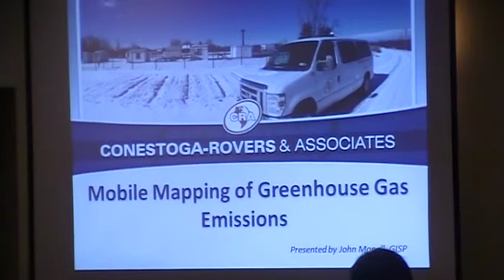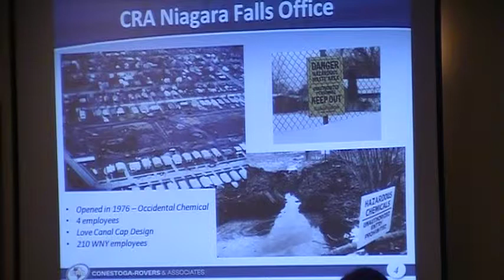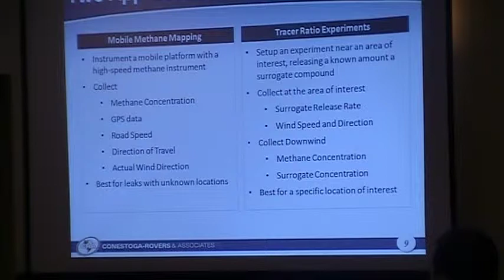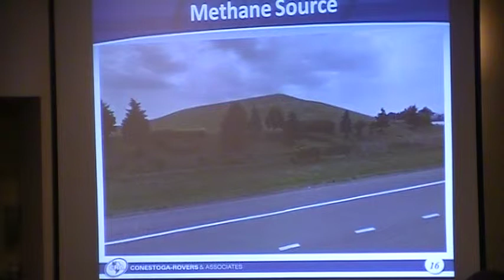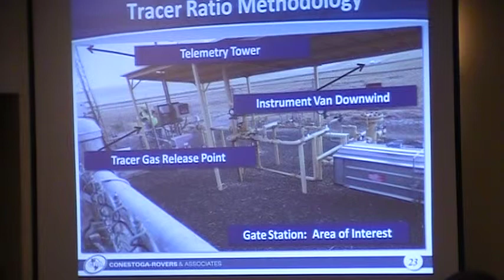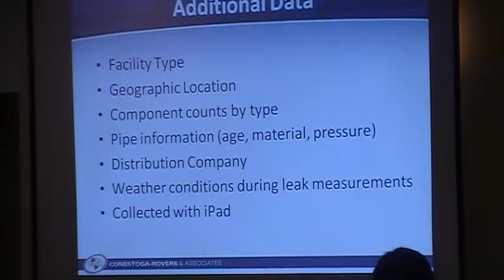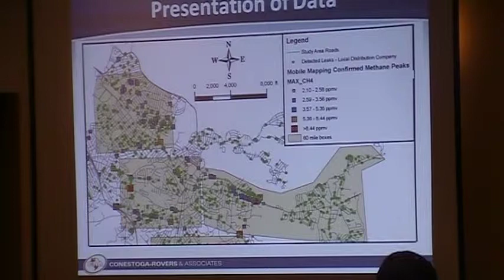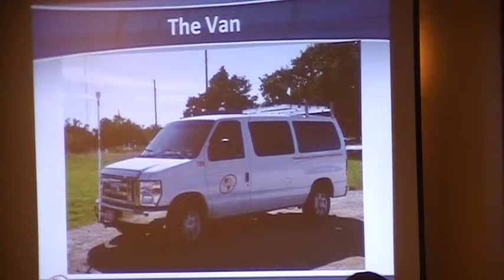NYGeoCon 2013 - Mobile Mapping Session - Mobile Mapping of Greenhouse Gas Emissions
Conestoga-Rovers and Associates (CRA) has developed the specialized capability of determining area source emissions of atmospheric levels of greenhouse gases, from sources such as landfills and natural gas leaks.  These determinations employ Cavity Ring Down Spectroscopy (CRDS) and mobile GIS mapping.  CRDS is an analytical technique for measuring greenhouse gases, including methane, with sufficient precision to determine the contribution of individual sources within the ambient background.

CRA has assembled a mobile methane mapping van equipped with a Cavity Ring-Down Spectrometer for parts per billion-level methane measurements and sub-meter global positioning system.  Additionally, van travel speed and direction and meteorological data, such as wind speed and direction, air temperature and barometric pressure, are collected.  This van contains a custom data acquisition platform that integrates data from the various sensors and creates a graphic overlay on a satellite map in near real-time, which is used to locate pollutant plumes in near real-time.

Upon completion, the data is imported into various GIS applications, including ArcMap, Google Earth, and enterprise data management software.  Utility companies use the data to maintain their systems.  This combination of GIS and mobile mapping has proved to be a cost effective tool for the utility companies and their customers.